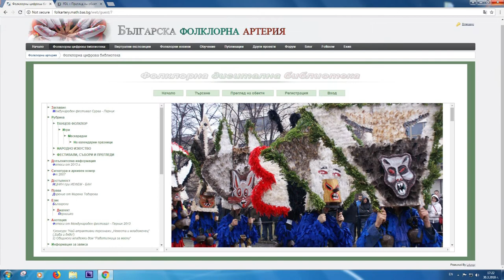EuroFolk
Photo Exhibition_ Folklore - Shared Knowledge _ France